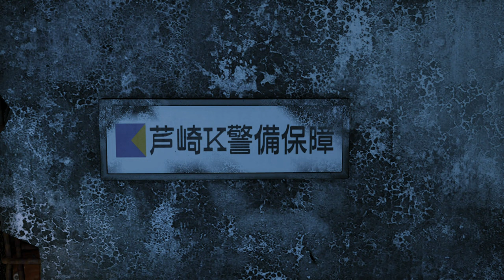#8【海藤正治の事件簿】PS5 ロストジャッジメント追加ストーリー Chapter3-3『修羅』※ネタバレあり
ロストジャッジメント追加ストーリー海藤正治の事件簿チャプター③-3『修羅』プレイ動画です。サクサク見れるよう戦闘シーン、移動シーンは最小限に留めてます。